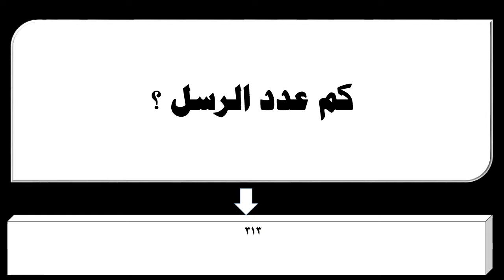كم عدد الرسل ؟